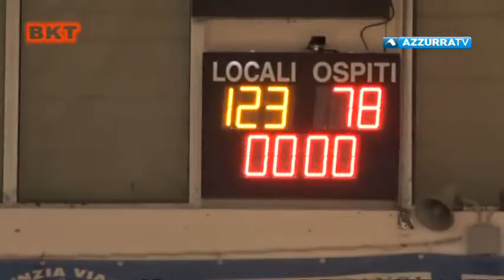Baskettando puntata 7 del 31 ottobre 2017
31 ottobre 2017 - Baskettando - puntata 7 - Nuovo appuntamento con Baskettando. Nella puntata dall'Emporio Occhiali Factory Outlet di Gravellona ospiti i due pivot della Paffoni Marcelo Dip e Marco di Pizzo ed i due under della Vinavil Cipir Marcellino e Fornara